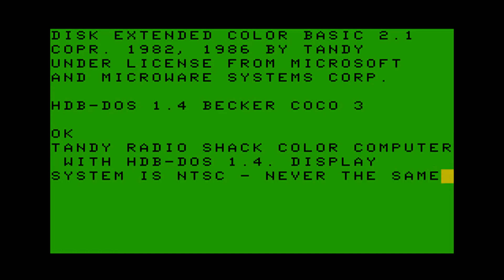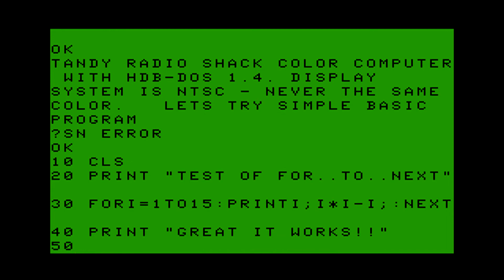Tandy Radio Shack - Color Computer 3 (NTSC; HDB-DOS)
Fast BASIC test of Tandy Radio Shack - Color Computer 3 (NTSC; HDB-DOS). Tested are few BASIC commands - CLS, FOR...TO..NEXT and PRINT (?), plus BASIC language program creation and multiplication of variable. Main processor is Motorola MC6809E.